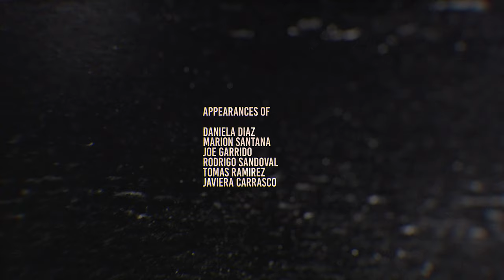Dope D.O.D. 'Shatterproof' (Produced by DJ Audas) (Official Video)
From the forthcoming album 'OROS'  Entirely Produced by DJ Audas

Directed by:
Francisco Saez / Colmenares

Produced by:
Slam Audiovisual / Colmenares

Director of photography (Chile):
Gerardo Wielandt @nauck

 Director of photography (Netherlands):
 Drico Ligthart

 Assistant cameraman:
 Fabrizio Cavallieri

 Electrical staff/lights:
 Gerardo Wielandt
 Fabrizio Cavallieri

 Location Scout:
 Rodolfo Martineau
 Karim Saez

 Appearances by:
 Daniela Diaz
 Marion Santana
 Joe Garrido
 Rodrigo Sandoval
 Tomas Ramirez
 Javiera Carrasco

 Edited by: Colmenares / DJ Audas

 Photography: Sebastian Muñoz Villablanca

Follow Dope D.O.D.